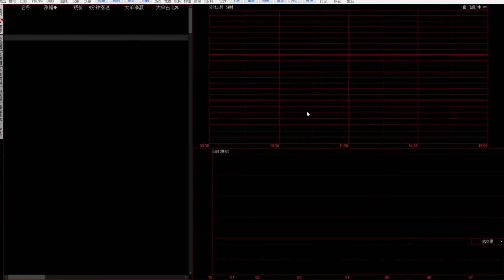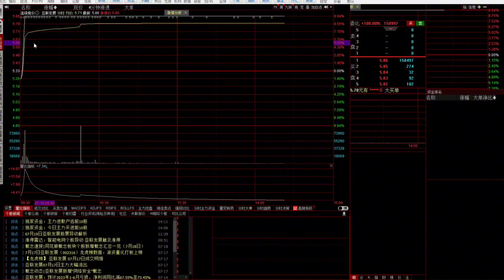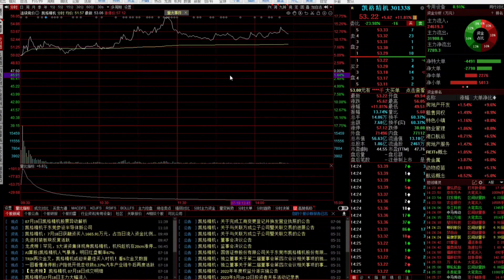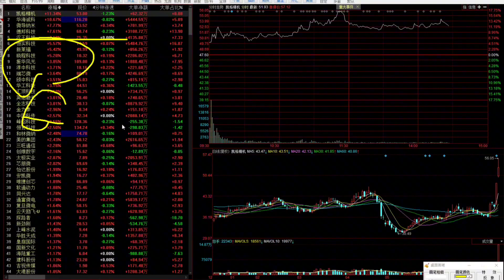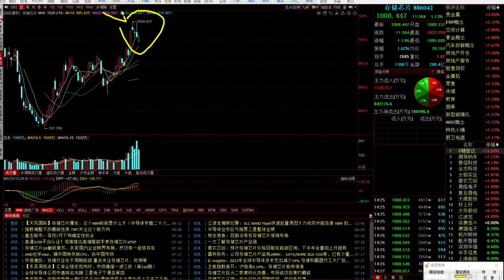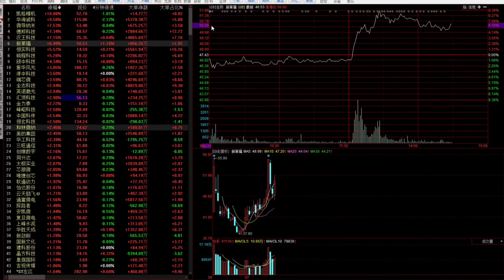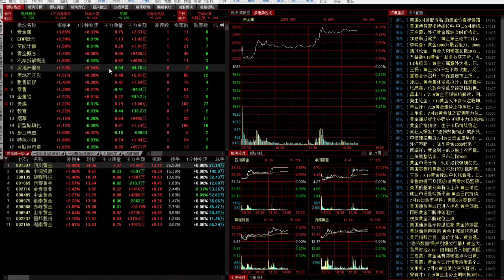3200点以下是主力陷阱吗？能不能低吸哪些是重点